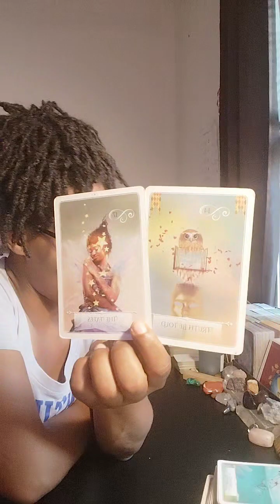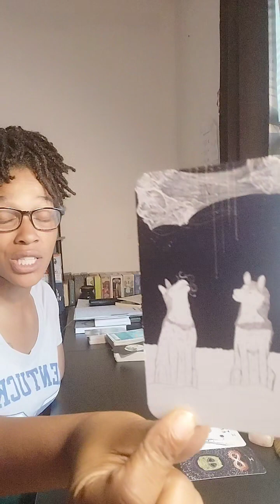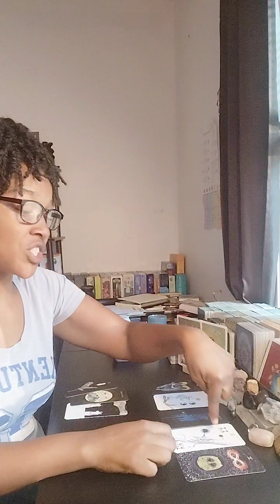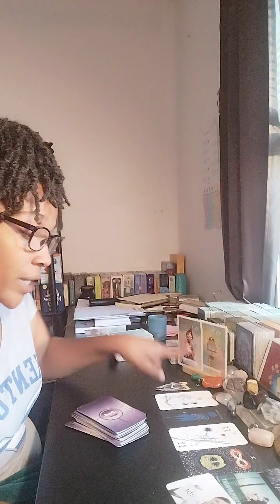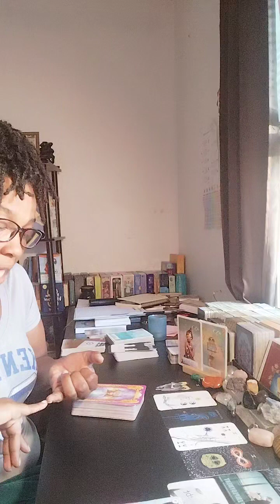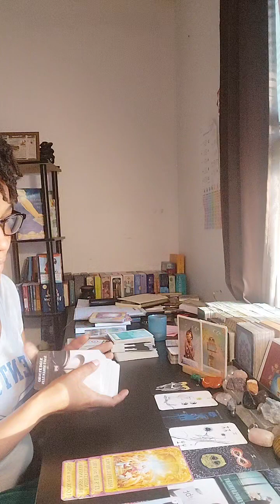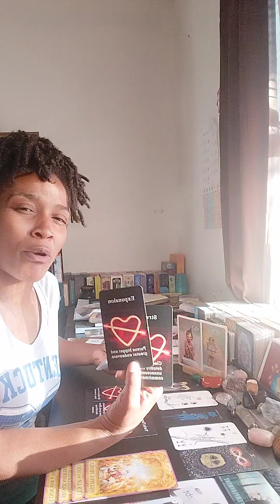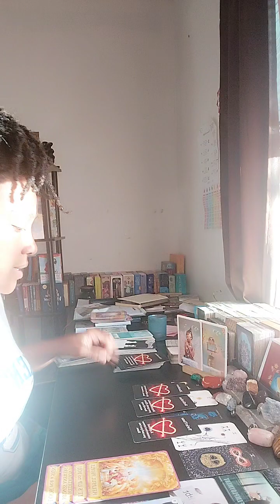Sagittarius: Mending The Broken Piece